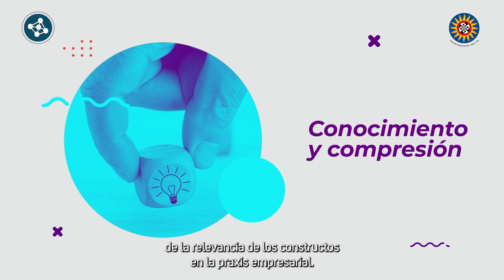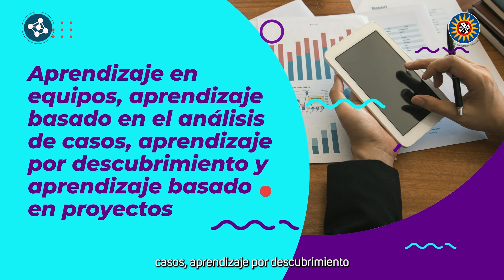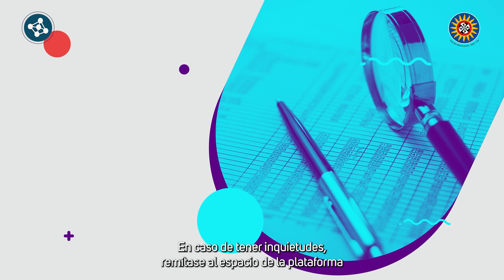PLE Creatividad e Innovación organizacional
Facultad de Administración de Empresas